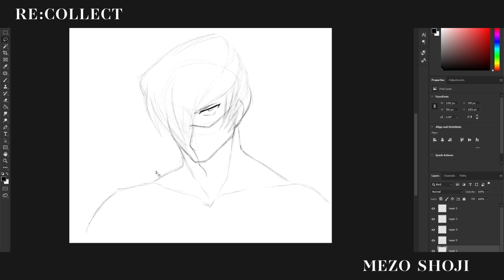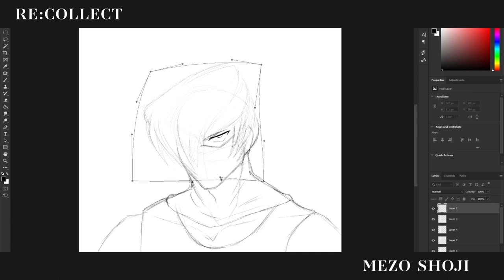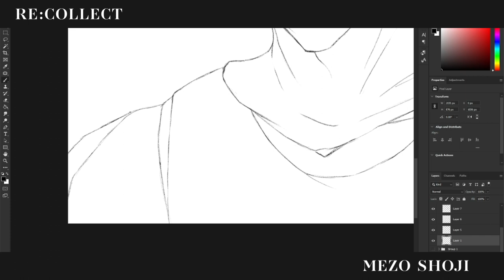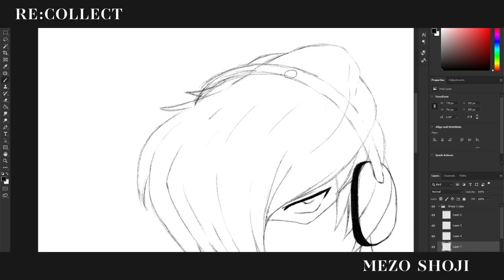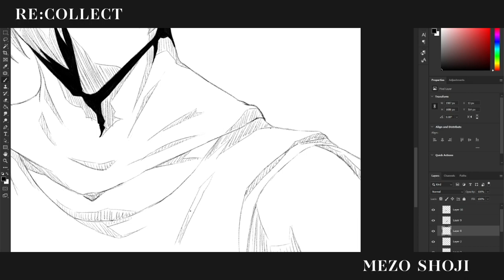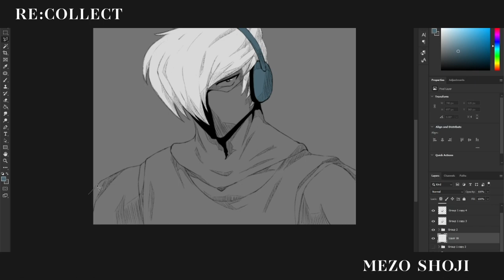The Class 1-A Re:Collection | Mezo Shoji Speed Draw Timelapse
Leave a comment or a like, or both. Happy to hear from you to better the content!

• Artwork & Edit: May Day